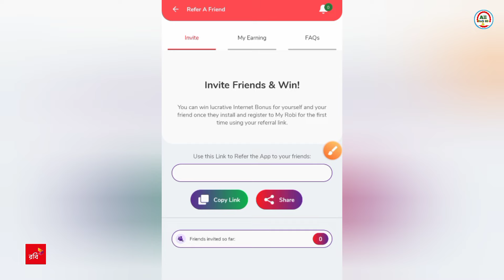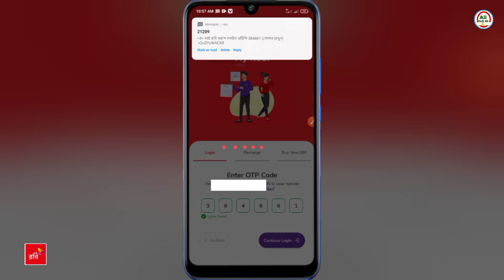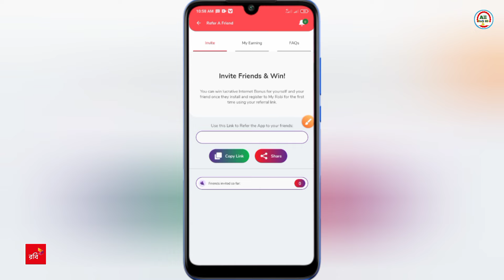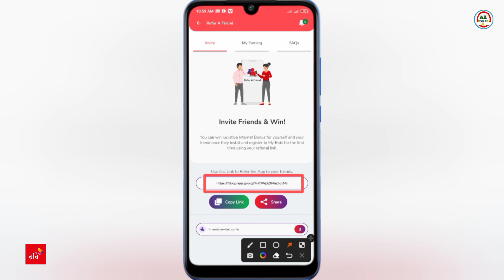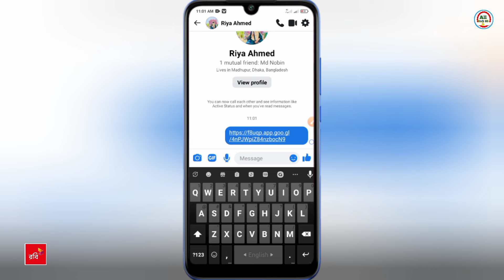রবি সিমে ফ্রিতে ১ জিবি সবাই নিন | How to Refer My Robi App | My Robi App Refer Bonus 2024